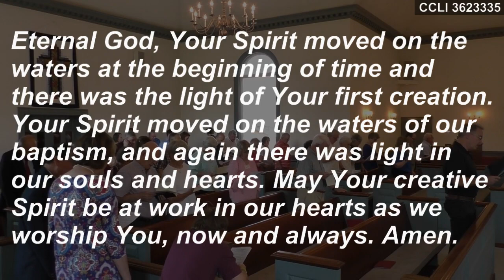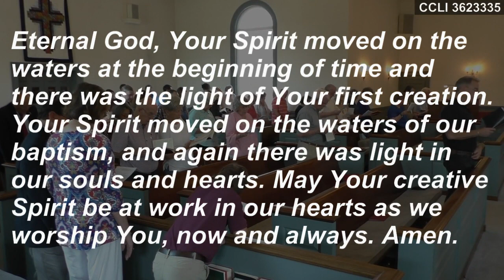Worship at Kilmarnock United Methodist Church - June 11, 2023 (Edited Edition)